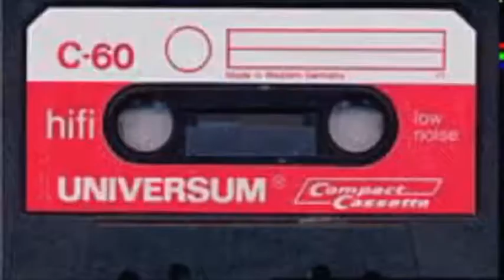Blurred Flight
Hard-Boiled Parade of Mash-up Goldies: Girls and Boys, Nel Blu Dipinto di Blu